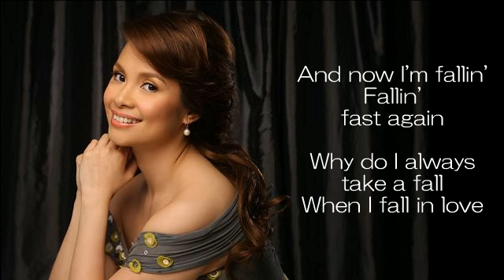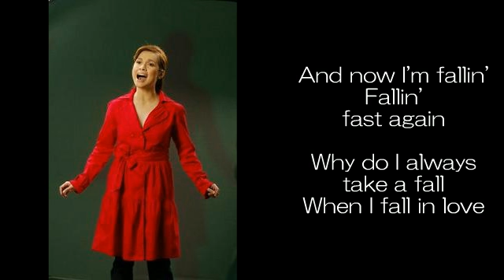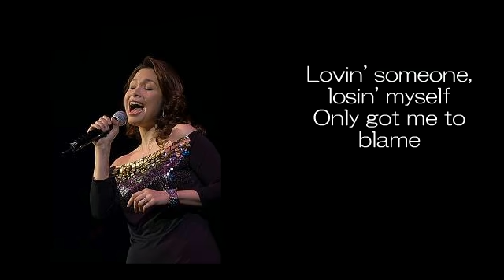Fallin' by Lea Salonga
Lea Salonga
Album : By Heart 1998

Lea Salonga
Fallin' lyrics

I'm afraid to fly
And I don't know why
I'm jealous of the people who
Are not afraid to die

It's just that I recall
Back when I was small
Someone promised that they'd catch me
And then they let me fall

And now I'm fallin'
Fallin' fast again
Why do I always take a fall

You'd think by now I'd learn
Play with fire you get burned
But fire can be oh so warm
And that's why I return

Turn and walk away
That's what I should do
My head says go and find the door
My heart says I've found you

Help me I'm fallin'
Fallin' fast again

(Lovin' someone, losin' myself
Only got me to blame)

Fallin'
Catch me if you can
Maybe this time I'll have it all
Maybe I'll make it after all
Maybe this time I won't fall